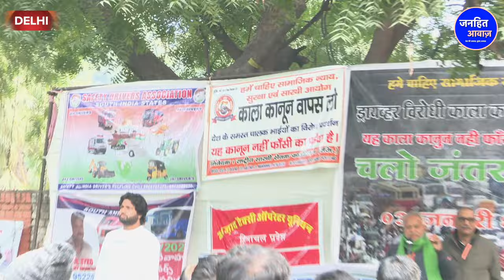बैकफुट पर हिट एंड रन कानून, /GROUND REPORT BY NOORJAHAN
Video Courtesy -
Produced By - Janhit Awaz
Reporter - NOORJAHAN